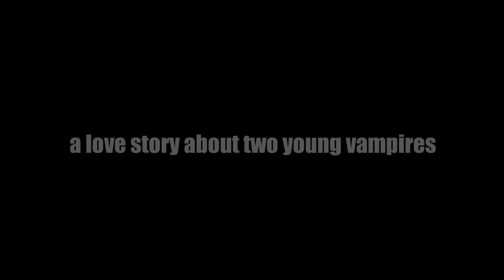Blackula Teaser Trailer